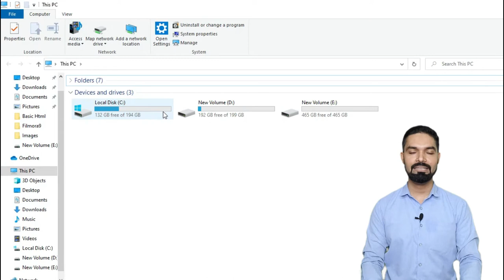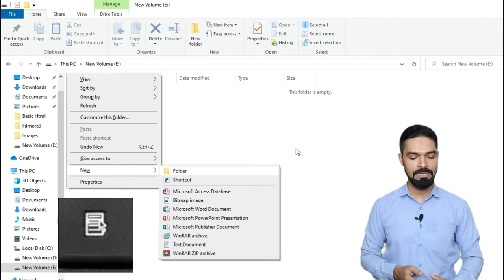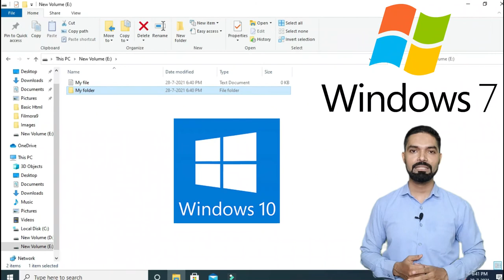How to Create New Text File & Folder without Mouse | Create File & Folder Keyboard Shortcuts | Hindi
Dosto aaj ki is video me maine aapko bataya hu ki hum apne computer me new text file aur folder kaise create kar sakte hai.

How to Use Mouse Right Click Without Mouse in Computer | Mouse Right Click Key on Keyboard |Hindi